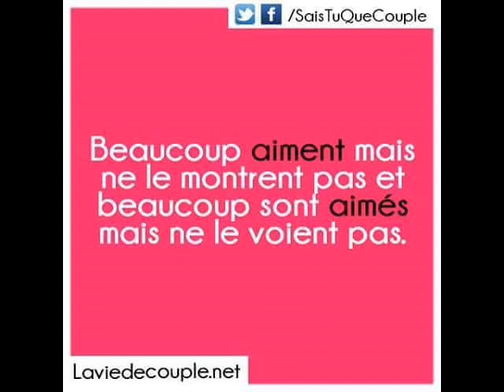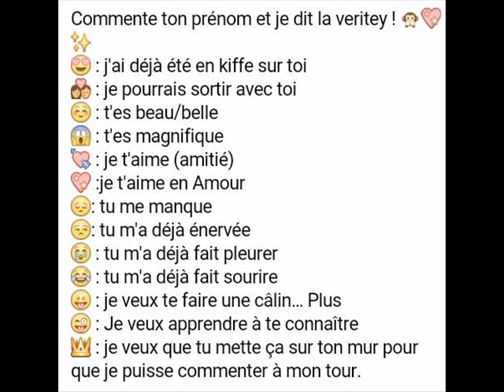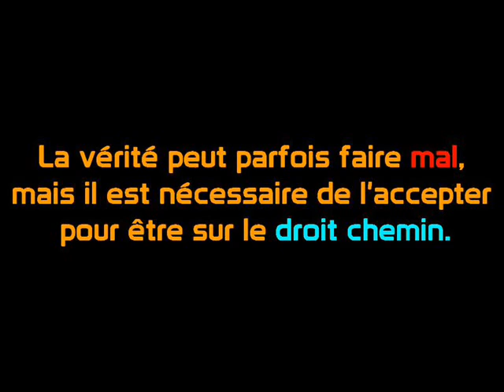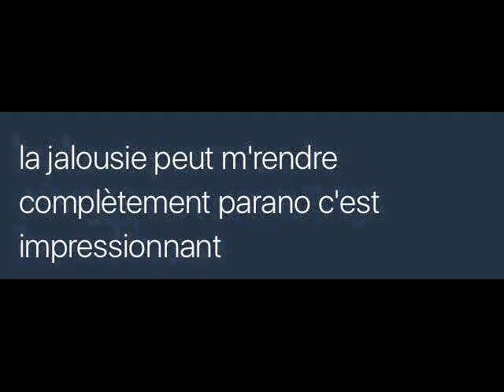Zouk Instrumental Fata Morgana Relaxing Kizomba Type Beat